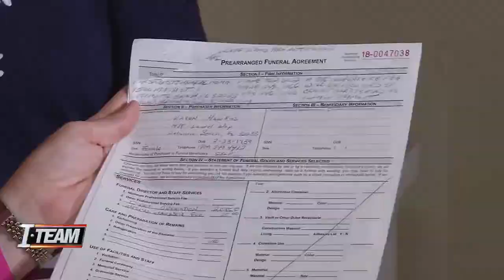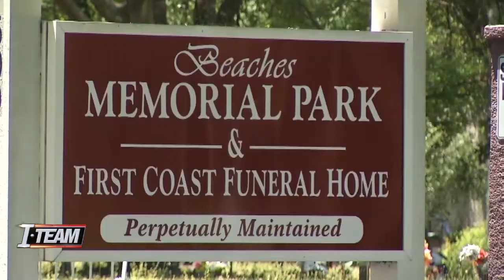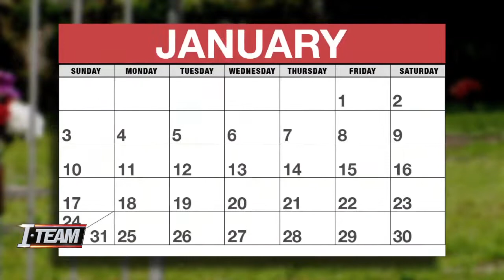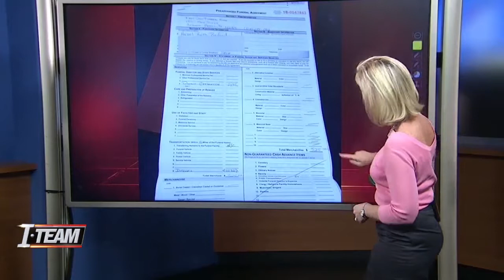Cemetery accused of disgracing the dead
An update to an I-Team investigation of a local cemetery accused of disgracing the dead.